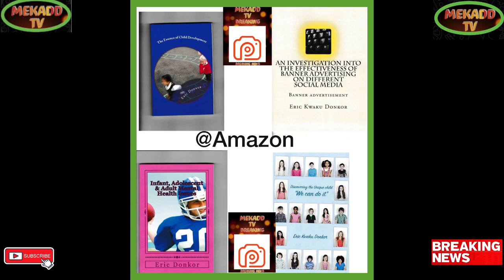news vlogging HILLARY CLINTON'S REACTION TO ZELENSKYY'S US VISIT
Breaking Political News HILLARY CLINTON'S REACTION TO ZELENSKYY'S US VISIT